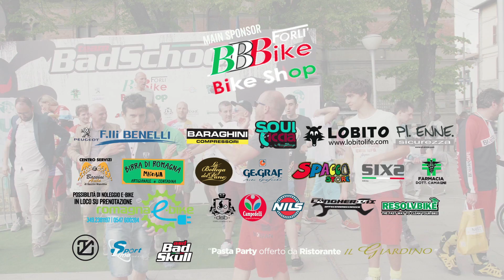enduro criterium uisp san piero